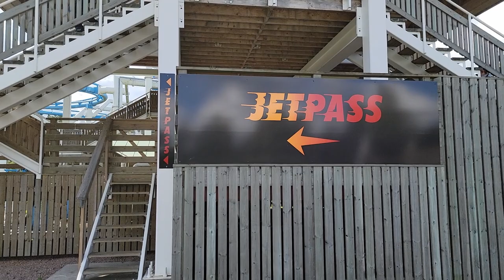Tranan Off-Ride Footage, Skara Sommarland S&S Free Fly | Non-Copyright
Tranan is a one-of-a-kind coaster at Skara Sommarland.  This was the prototype S&S free fly, but no others were built.  You have wing style seating with vehicles that flip over themselves at a few points during the ride.  This feels like the starting point for the recently unveiled Axis model.